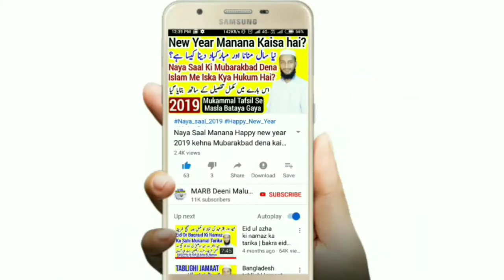Train Rail ki patri par aesi galati na karen warna aap.... | New Bayan Taqreer | MARB Deeni Malumaat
Tarin ki patri par aesi galati na karen isse bahut nuqsan ho sakta hai train yani rail ki patri par pathar rakhna mobile chalana phone par baat karna ye sab nuqsan hai aap ke liye ye new  bayan taqreer 2019 ki hai islah zaroor karen,